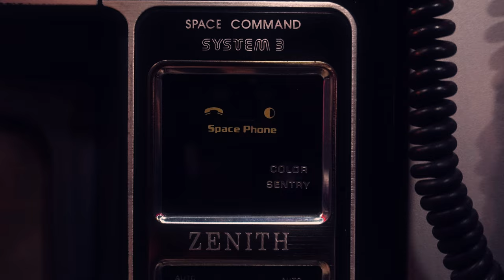Juan Aponte & 316 - Que Fluya [Visualizer] (Let it Roll - Rend Collective)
Juan Aponte & 316 -  Que Fluya

 / juanapontemusic

💼 Management : Nataly Clavijo

Créditos / Credits:

LET IT ROLL perfromed by JUAN APONTE & 316
Créditos

1. SONG:
LYRICS: Gareth Andrew Gilkeson, Chris Llewellyn.
GUITAR: Jason Robayo
LEAD VOCALS: Juan Aponte
BACKING VOCALS: Laura Suárez, Daniel Gomez, Jaime García, Nataly Clavijo & Daniela Aponte.
PRODUCER: Jason Robayo (Colombia).

2. VIDEO:
EDITOR: Daniel Gomez
PRODUCERS: DANICA (Ensamble Productions, Colombia), Christian MYDIA Colombia (USA & Colombia)

Letra/Lyrics:

Que fluya mi canto
De gracia y justicia
Marchando con pasión
Las condenas rotas son

Que fluya el sonido
De nuestra alabanza
Pues por la redención
Las cadenas rotas son

Y que fluya
Tal como un río
Y que fluya
Por siempre el sonido
Y que fluya
Pues la tumba lograste vencer

Que fluyan los himnos
Cantando unidos
Adoramos con pasión

Que todos escuchen
Que cuando adoramos
Vencemos la opresión

Que fluya///

Oye Faraón
Dios ya lo ordenó
Déjalos marchar
Llegó la libertad//

Official Video by Juan Aponte Music performing “Que Fluya” 2024 Believe